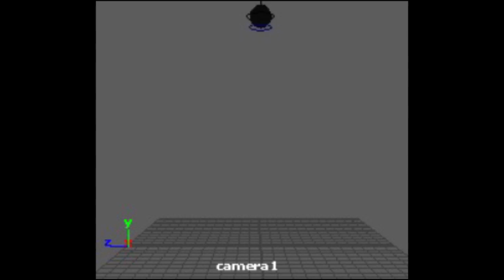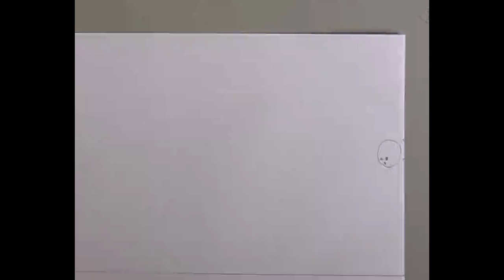Term 1 movie reel